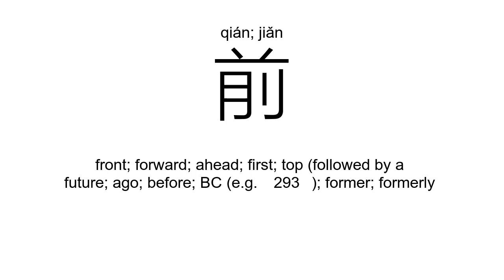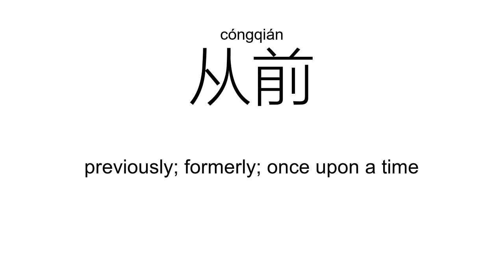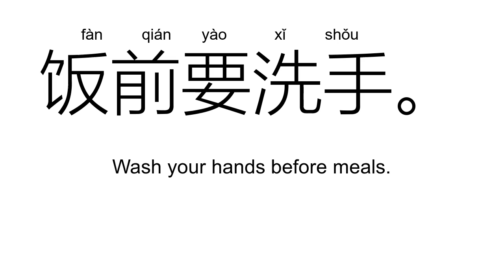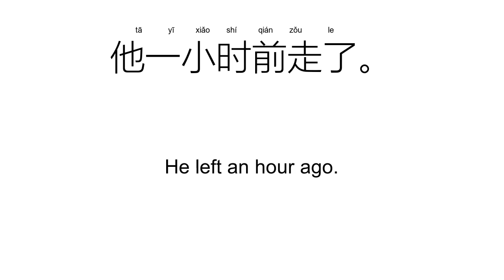‘前’qián; jiǎn（Definition）;【目前、以前、从前、当前、之前、前途、】